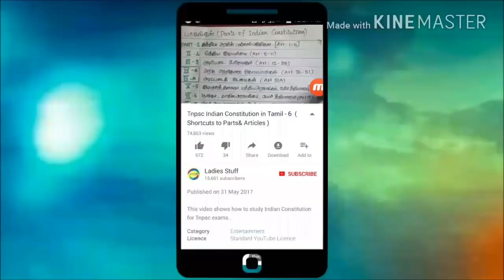Countries and Currencies with Shortcuts